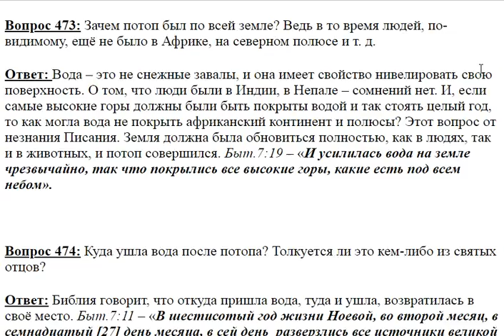473. Зачем был потоп по всей земле?